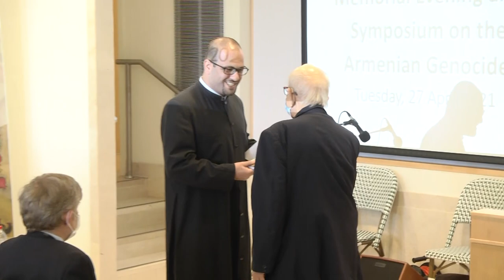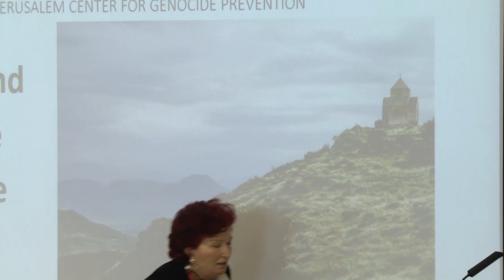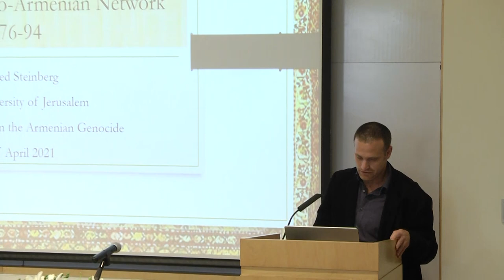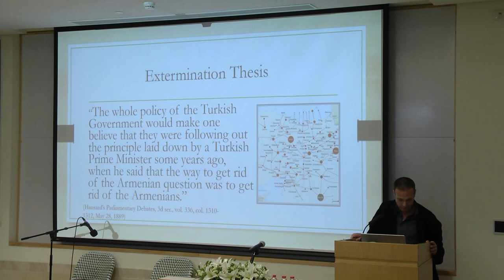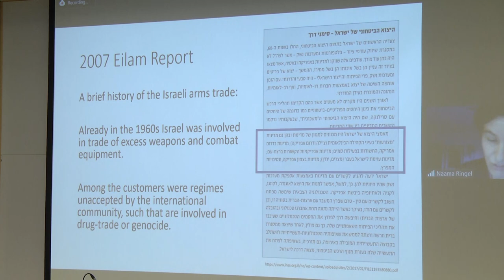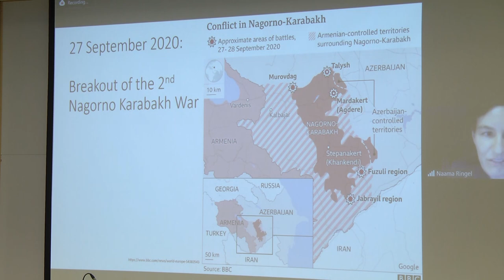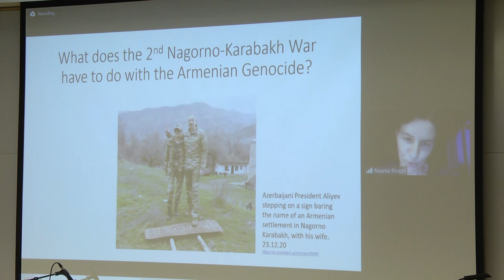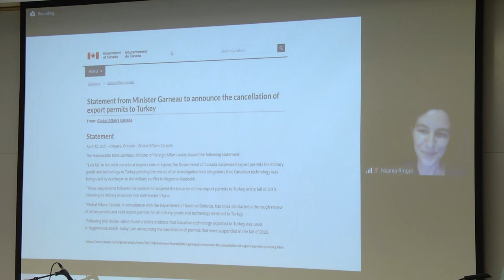Memorial Evening and Symposium for The Armenian Genocide